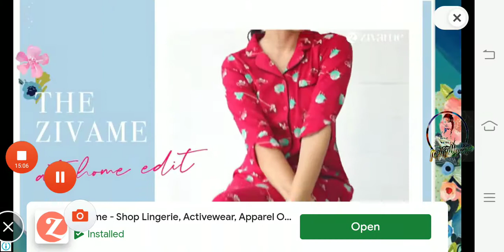Jungle Adventures 2 Android Gameplay HD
Addu continues his search for the evil magician here in Jungle Adventures 2.You are now in stage 5 where you will notice the Egyptian theme in the area. There are also griffin monsters along the way that you should avoid or you can eliminate. Aside from that, there are also other enemies along the way. You will enter other levels here where you will explore underground dungeons with lots of traps. Here you will reach the boss of the volcano area that breaths fire. And when you get to the final area, against the fruit magician will start.